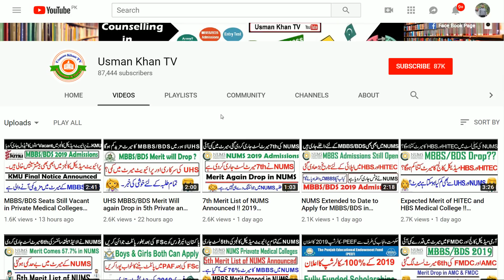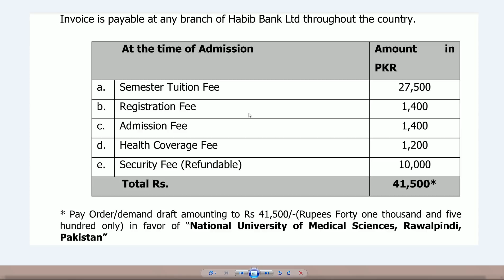Lowest Fee in NUMS !! Every One Can Afford NUMS Fee Now (2019 Original Fee Slip)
In This video i will tell you about the lowest fee details of the nums, now every one can easily afford NUMS fee. NUMS 2019 Admissions